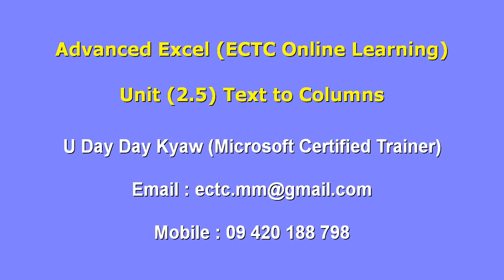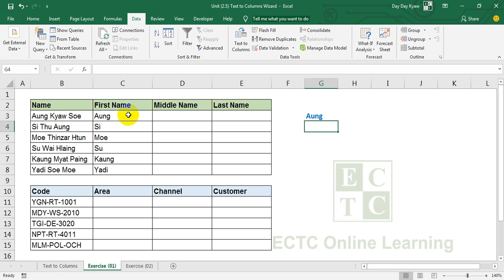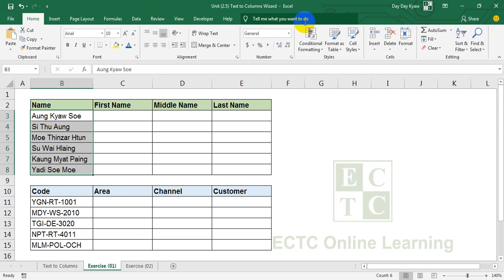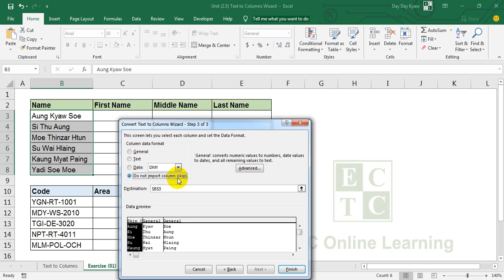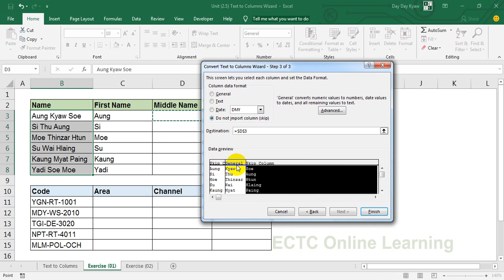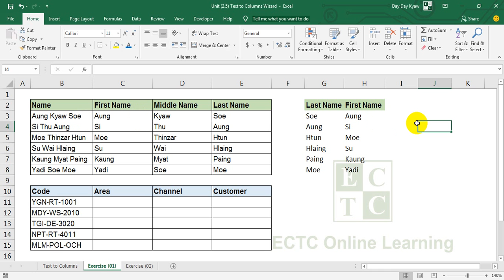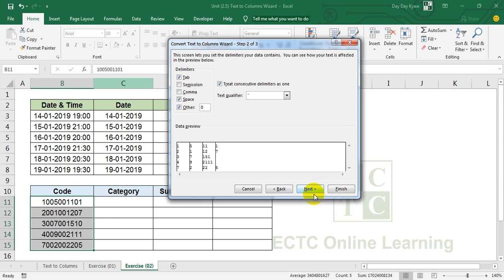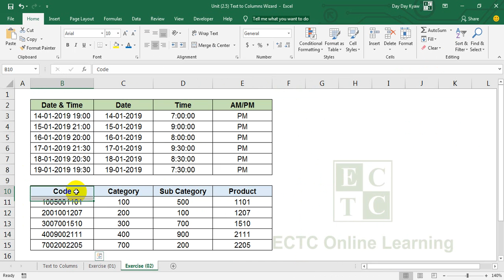Unit 2 5 Text to Columns Wizard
5 Days to Learn Excel Tips & Tricks